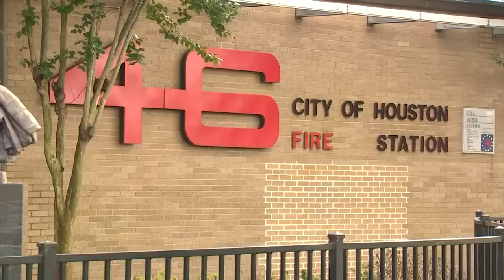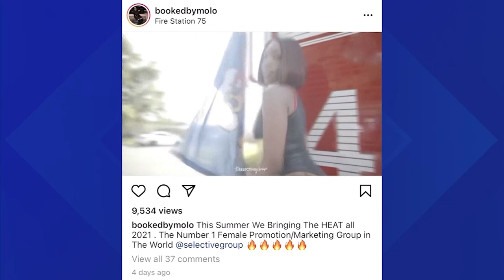Mayor Turner reacts to racy video shoot using HFD fire trucks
Mayor Sylvester Turner is joining the chorus of critics to the shoot and promising accountability.